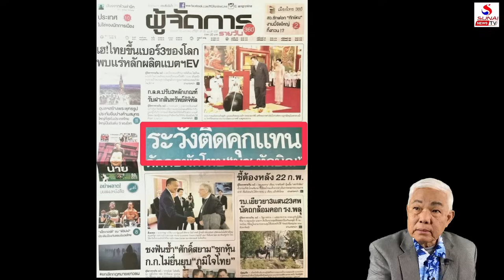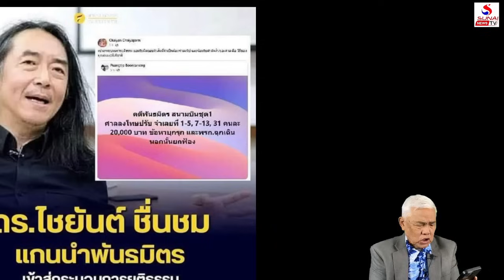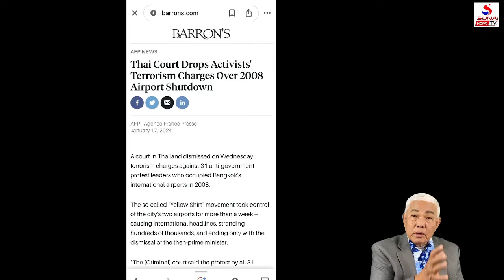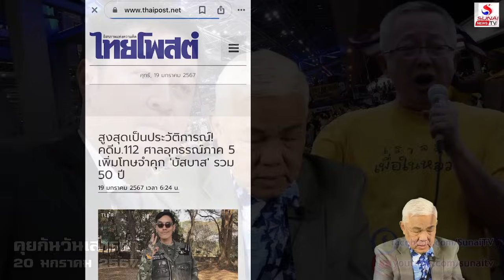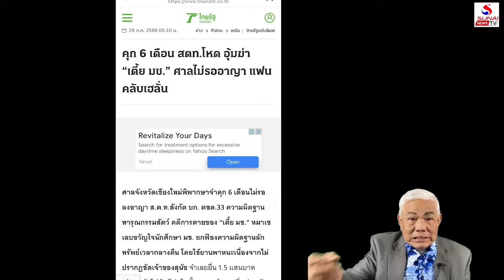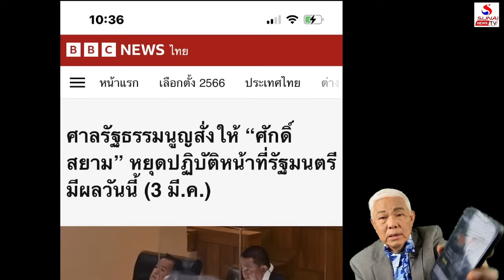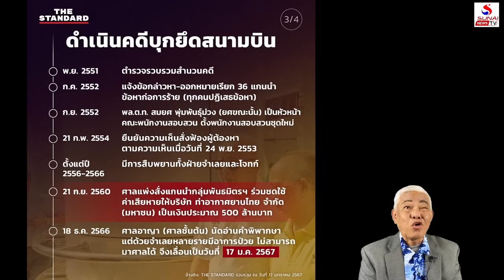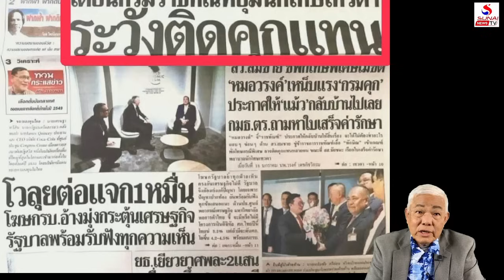สัปดาห์จ้ำบ๊ะตุลาการสัญญาณจากฮวงซุ้ย / คุยกันวันเสาร์ค่ำ ตอนที่ 1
คุยกันวันเสาร์ค่ำ 20 มกราคม 2567
เสียบบัตรหนักกว่ารมว.โกงรัฐ, โทษลมปากหนักกว่ายึดสนามบิน